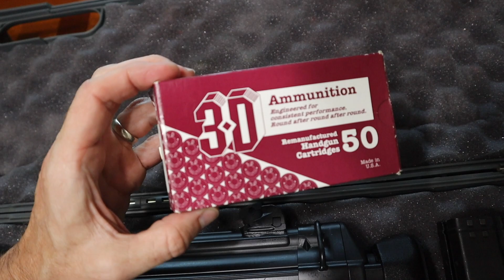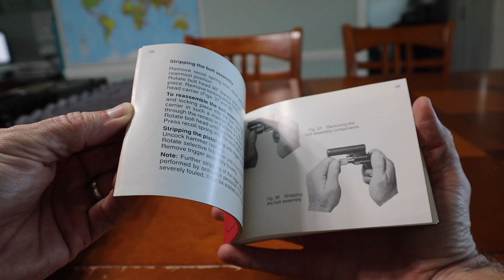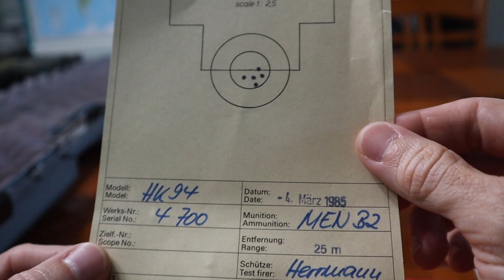I Can't Believe My Dad Just Gave Me This! The H&K 94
Usually we discuss testosterone replacement therapy, but my dad just gave me an incredible gift. An H&K 94. I had to make a video about it. Trust me, you'll like it.